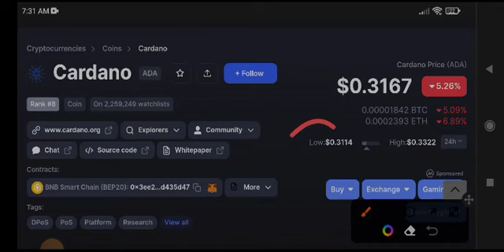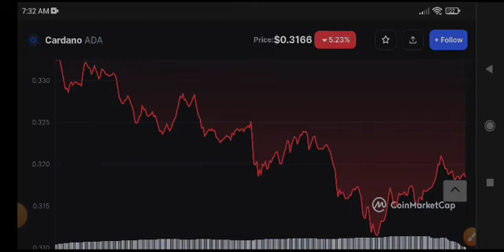Cardano Price Prediction Update! Ada Cardano News Today